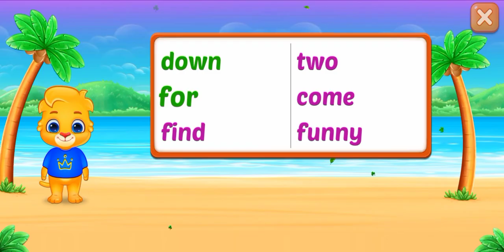enjoy your day